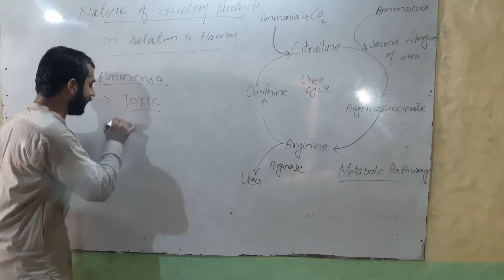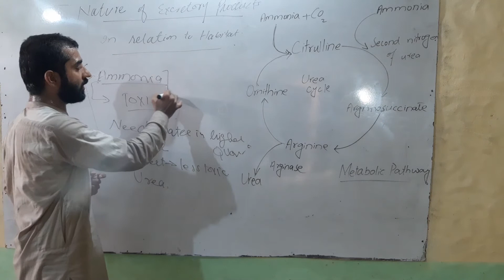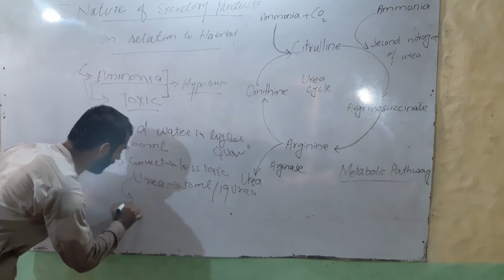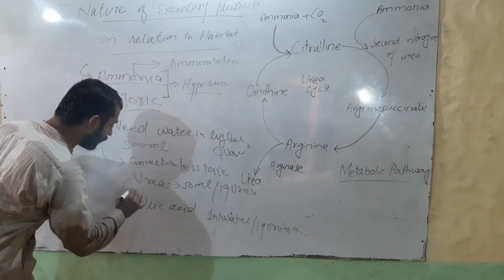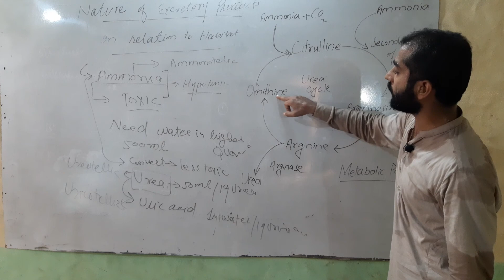Nature of excretory products in relation to habitat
2nd year biology chapter 1st